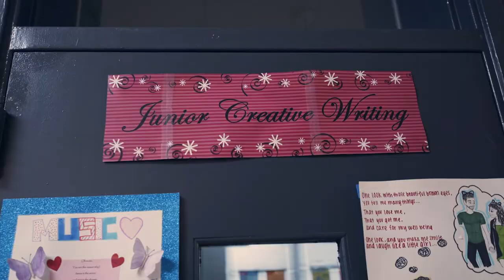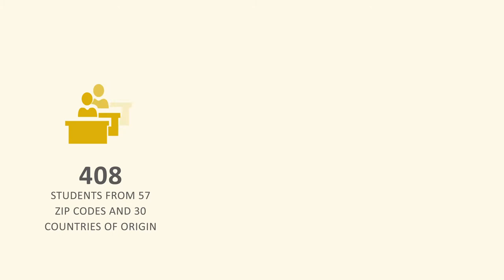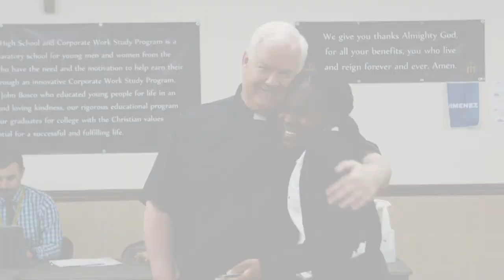Don Bosco Cristo Rey High School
Don Bosco Cristo Rey is a private high school and work-study program, located in Takoma Park, MD that serves low-income students in the D.C. area. High school students accept internships with corporate partners to help pay for their tuition. For their 2019 fundraiser, Bonnemaison produced a video highlighting a group of students and alumni life-changing journeys.